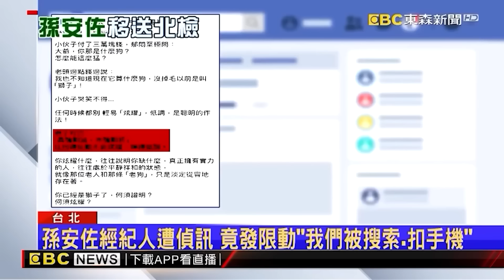直升機父母業力引爆！孫安佐聽網紅獻策大失控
影片授權：鏡週刊